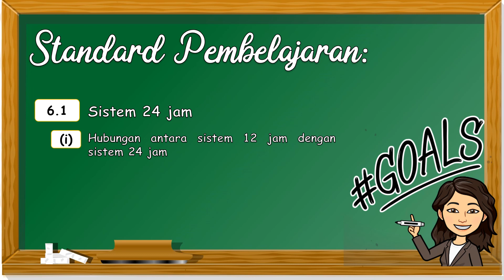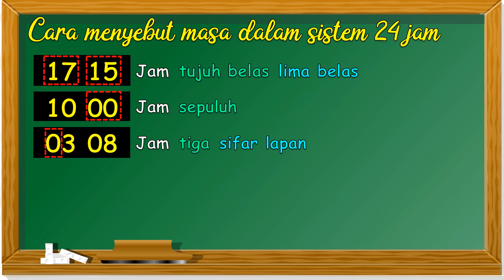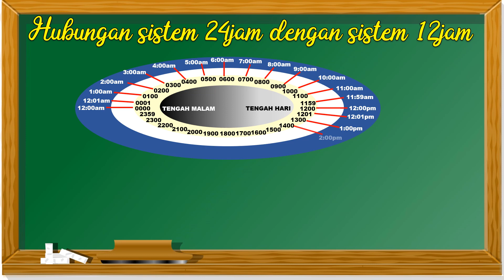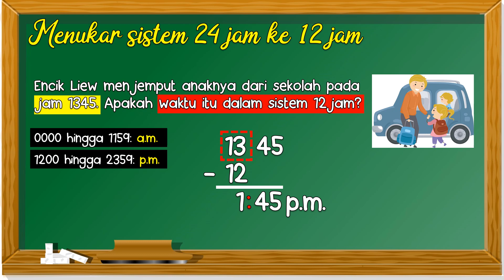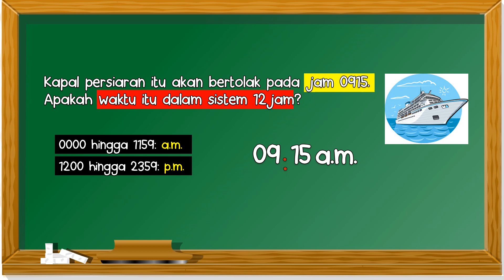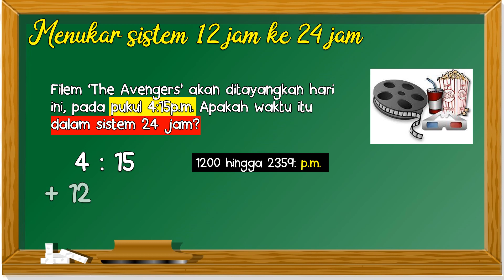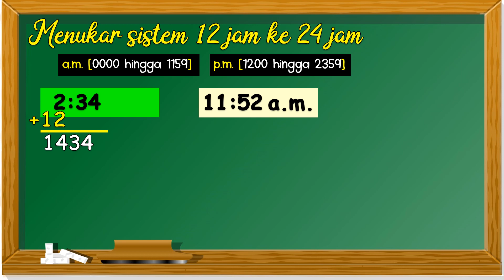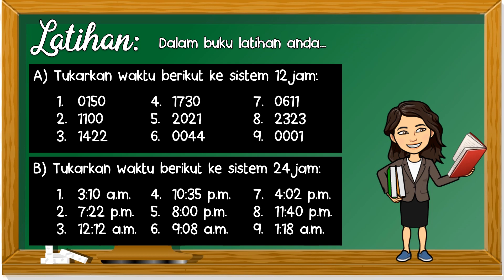Matematik Tahun 6 | SK | Masa dan Waktu - Sistem 24 Jam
Matematik Tahun 6 bagi Sekolah Kebangsaan
Unit: Masa dan Waktu
Topik: Sistem 24 Jam